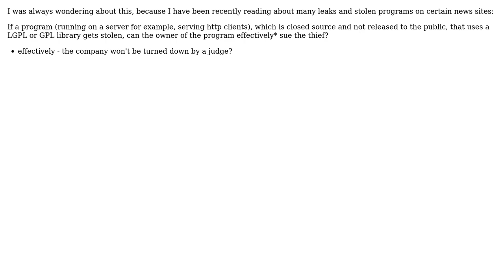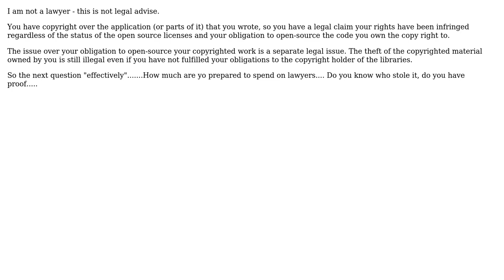What rights do I have if a closed source non-distributed in-home application was stolen?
Software Engineering: What rights do I have if a closed source non-distributed in-home application was stolen?

With thanks & praise to God, and with thanks to the many people who have made this project possible! You are responsible for your own actions.